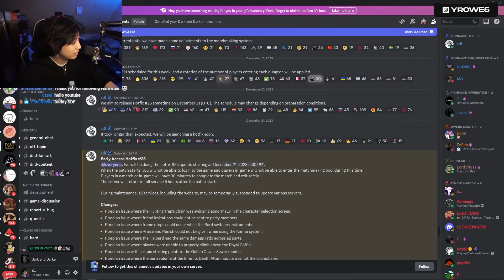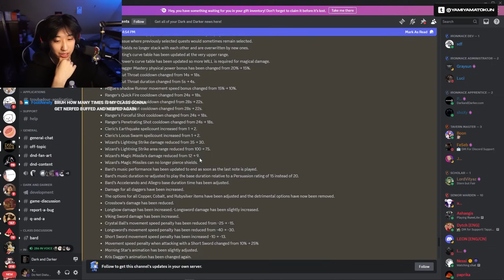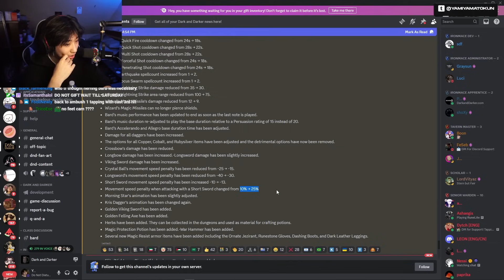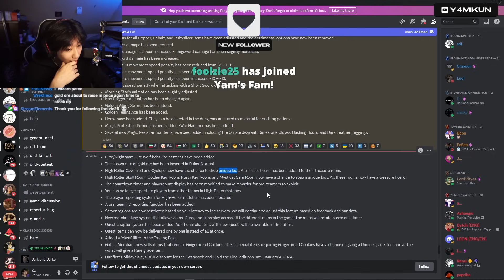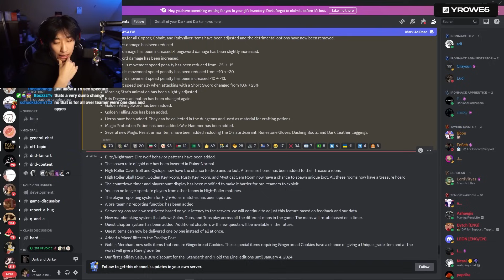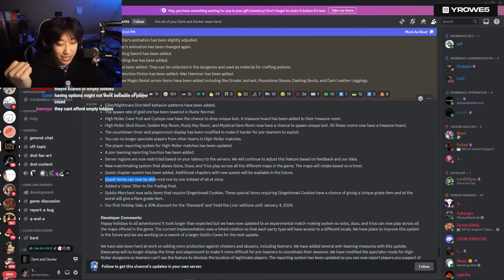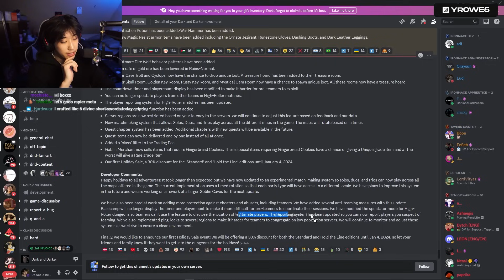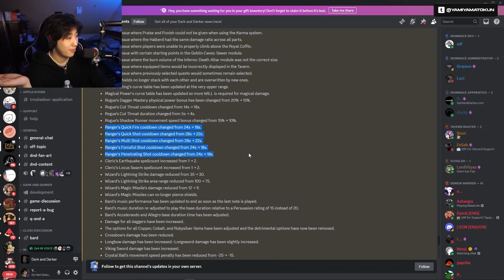ROGUE NERFS RANGER BUFFS | NEW EARLY ACCESS HOTFIX #25 REVIEW | Dark and Darker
ROGUE NERFS RANGER BUFFS | NEW EARLY ACCESS HOTFIX #25 REVIEW | Dark and Darker | Playing rogue is one of the easiest ways to get to pathfinder, try it yourself :) | Need more tips?

 streaming 6pm Est Sunday-Tuesday/Thursday/Friday